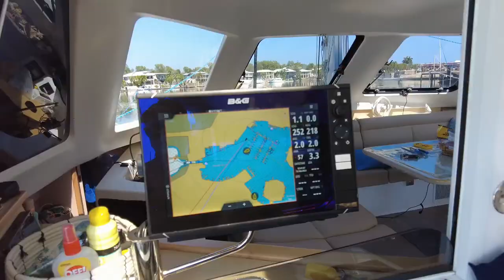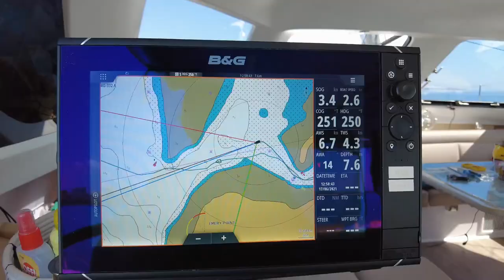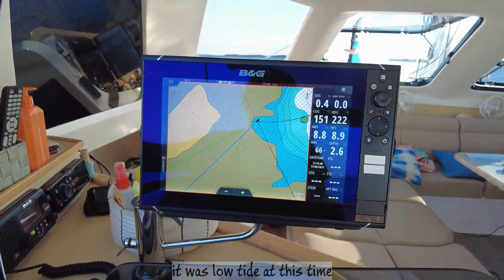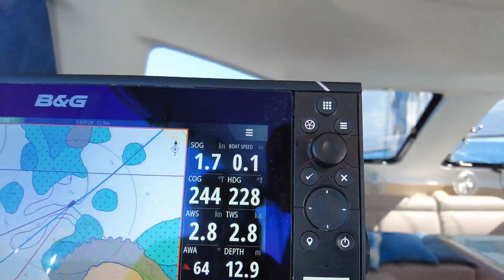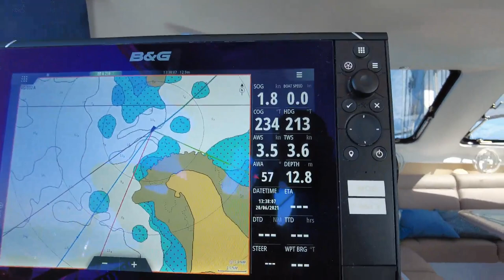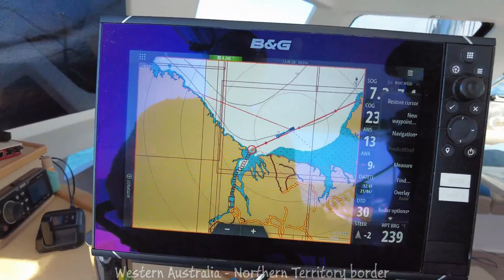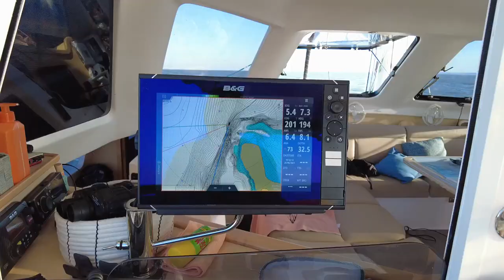E51 - Goodbye Darwin, Western Australia & the Kimberley's Here We Come!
After reprovisioning in Darwin for our anticipated 3 month journey into the Kimberley's we head off for Western Australia.

We cruise along the coast day tripping to Fog Bay where we find an amazing salt water fall fed by a rock lagoon where we take a dip to cool off. We then head to Cape Ford and find a crocodile laying on the mud flats and a couple amazing trumpet shells buried in the sand, before we finally cross the border into Western Australia stopping at Lacrosse Island.